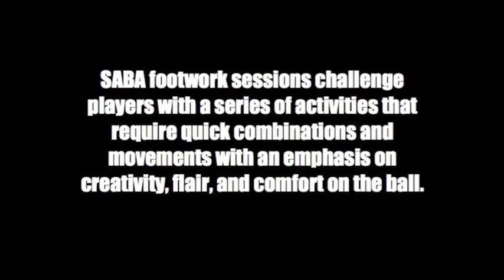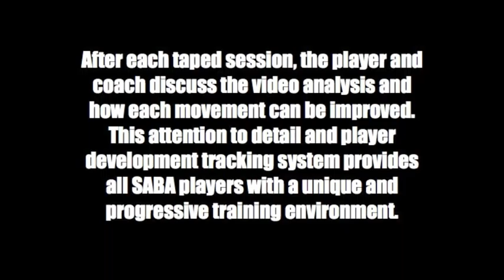SABA Footwork Session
Footwork sessions by SABA